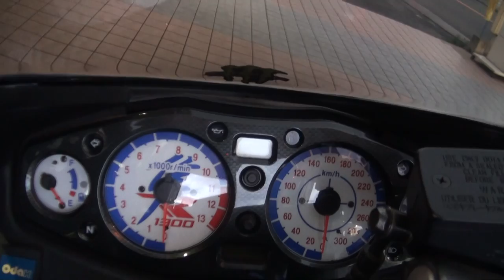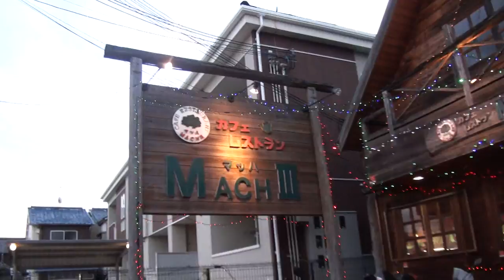2002 Suzuki GSX1300R HAYABUSA 2002 スズキ・GSX1300Rハヤブサ 隼 Hayabusa 1300 Santa Claus Touring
2002 Suzuki GSX1300R HAYABUSA　2002 スズキ・GSX1300Rハヤブサ　隼　Hayabusa 1300　Santa Claus Touring　Christmas Touring　サンタツーリング　クリスマスツーリング　Santa Touring